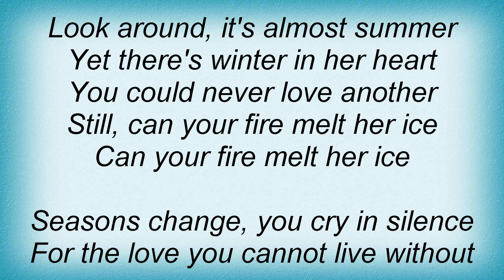Basia - Clear Horizon Lyrics_1